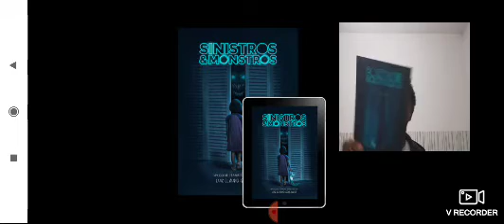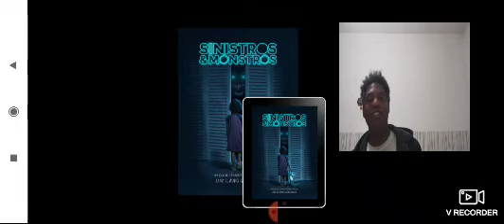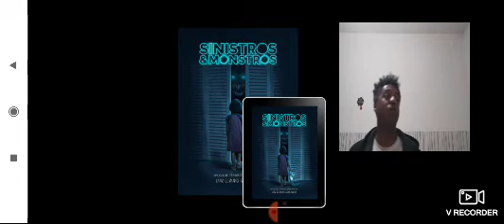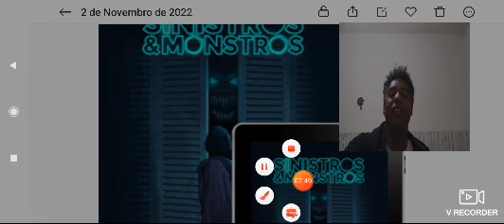SINISTROS & MONSTROS - RESENHA